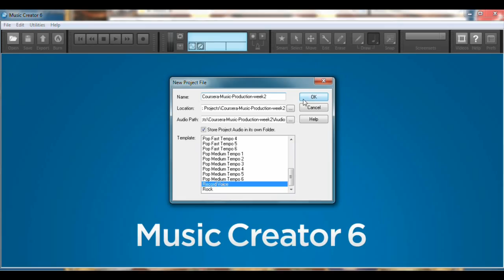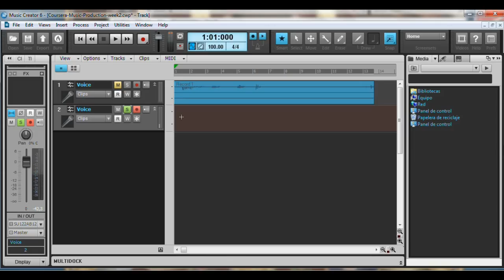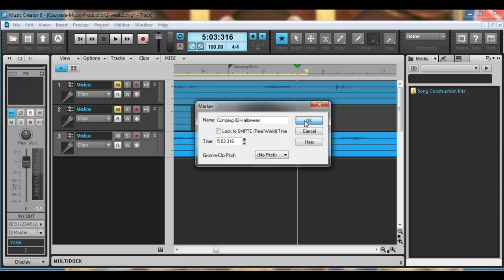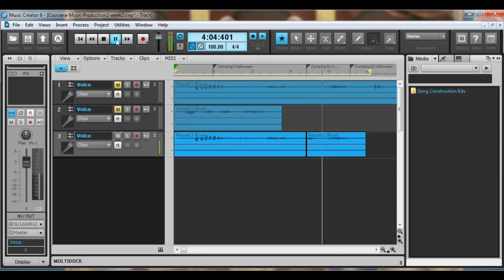Compiling, recording and editing in Music Creator 6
This tutorial was made for week 2 of the Coursera Music Production class (fall 2013).
Also, I'll keep this video, as it's useful for those who use or try to use Music Creator 6 and wants to record from it with no luck, or to create mark points, as it may help you with some tips... Enjoy it!